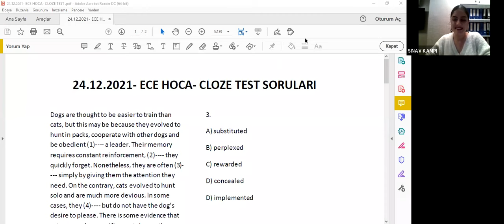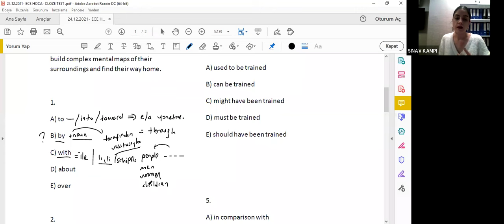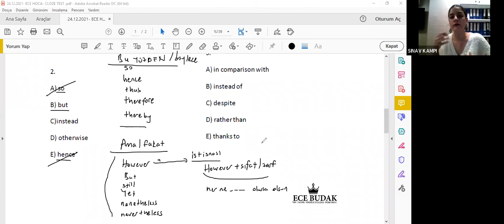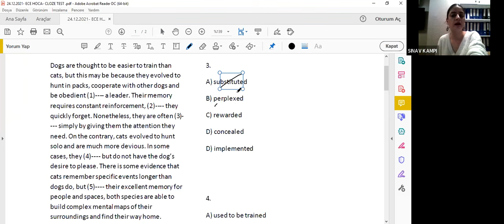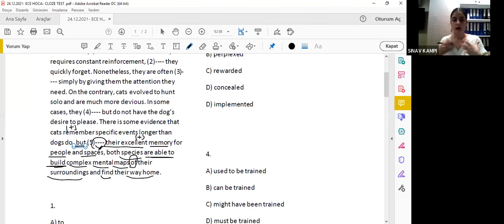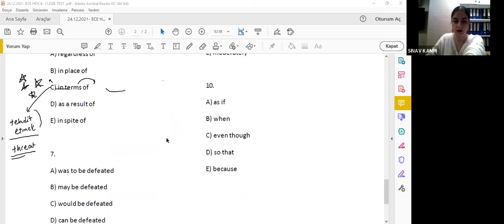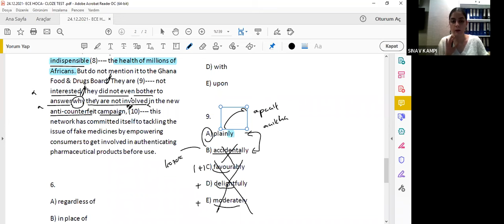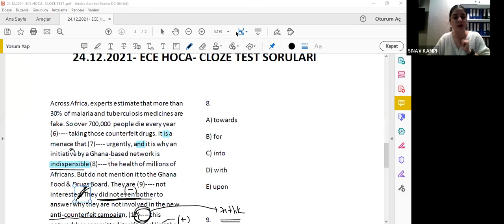İNGİLİZCE ECE HOCA CLOZE TEST SORU ÇÖZÜMÜ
​ @Sınav Kampı
 TÜRKİYE'NİN EN İYİ ONLINE EĞİTİM PLATFORMU 🏆